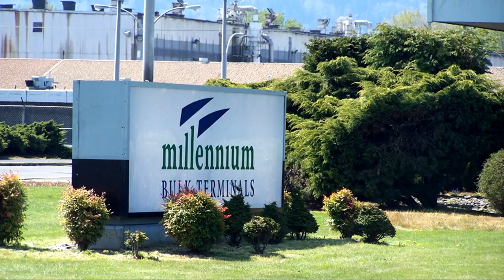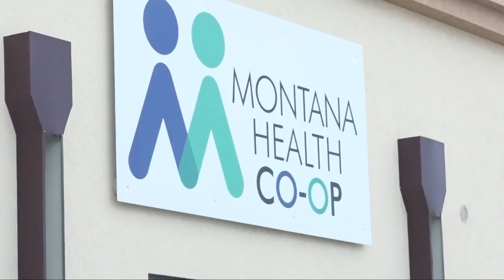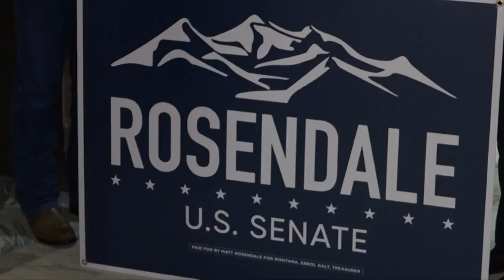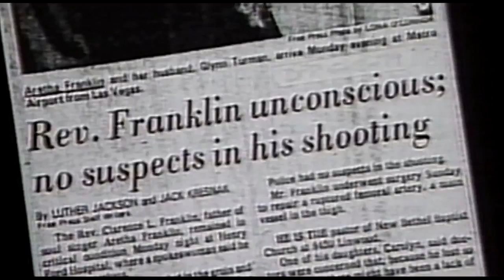Q2 10pm News with Jay Kohn Top Stories 8-16-2018